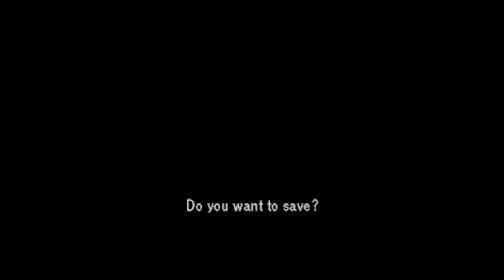Let's Play Policenauts (English, Saturn - Blind), Part 4: The Alley & the Plane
(Part 3 of 4) Well, it's a space plane. We're bound for Beyond Coast!